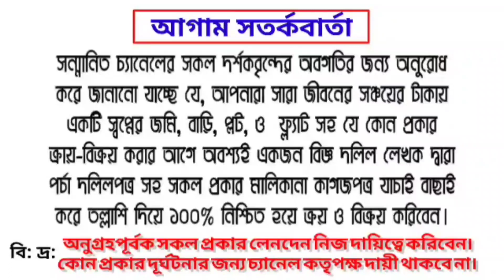সাভার বাজারের খুবই কাছে ১৩ শতাংশের বাউন্ডরি করা ২ টা কর্নার প্লট বিক্রি হবে | Low price land sale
সুপ্রিয় দর্শক 💘💘

☎️☎️বিস্তারিত জানতে যোগাযোগ করুন:
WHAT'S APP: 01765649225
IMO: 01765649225